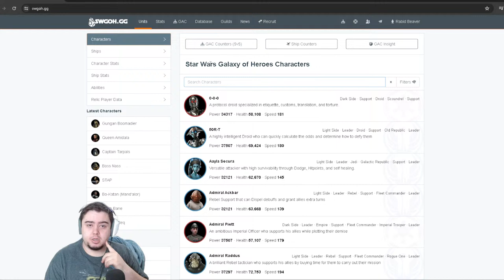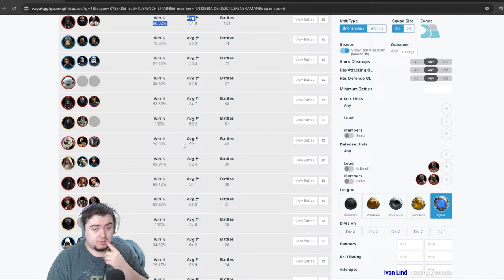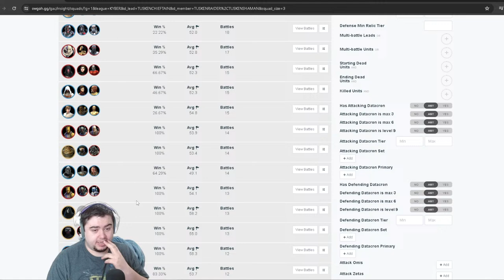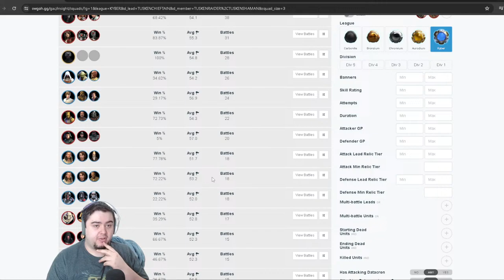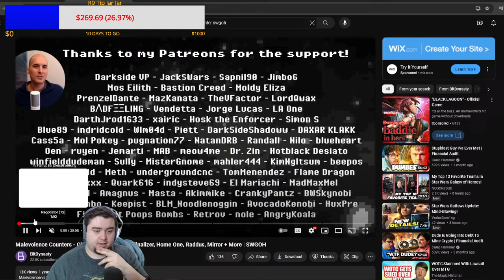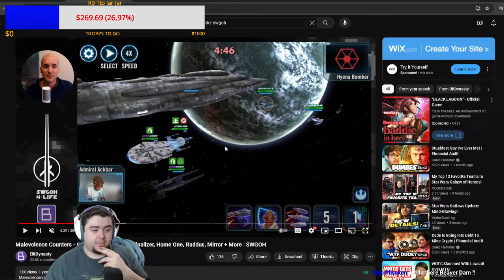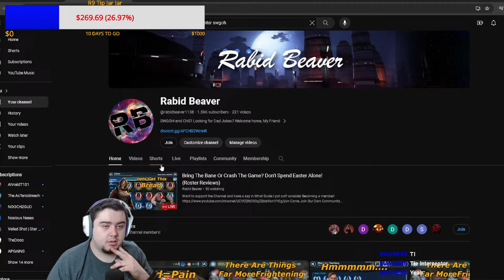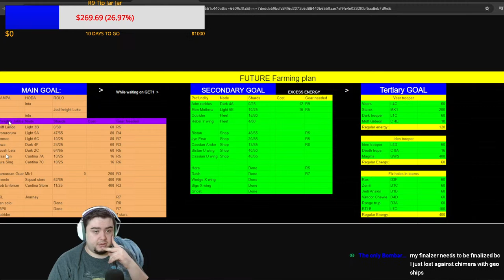Bring The Bane Or Crash The Game? Don't Spend Easter Alone! (Roster Reviews)